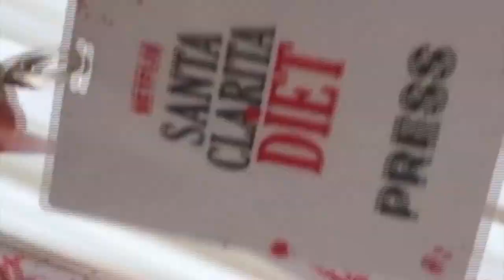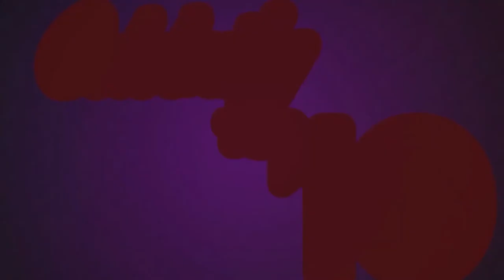CELEBRITY TOP 10: ‘Dune’ To Be Screened In Phl Cinemas Nov. 10; ‘Hometown Cha-Cha-Cha!’ Actor Kim Se